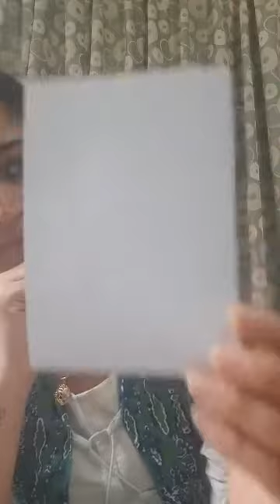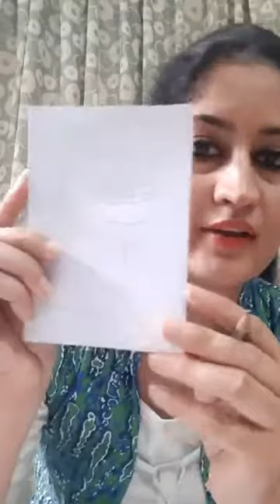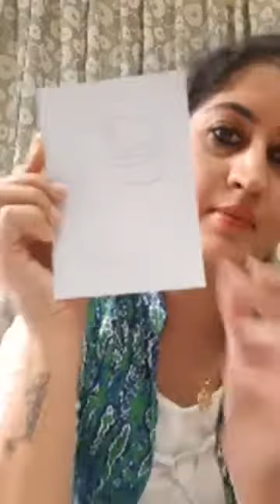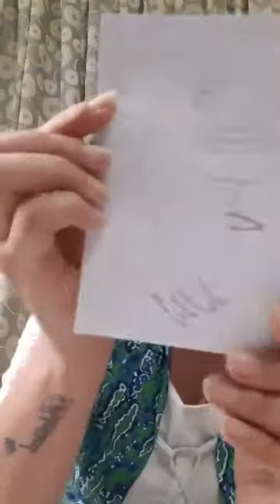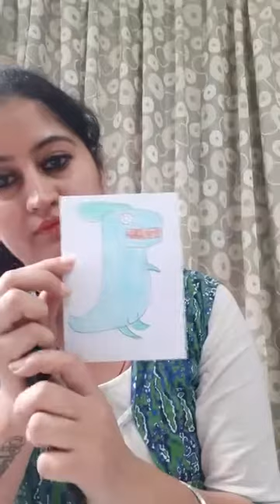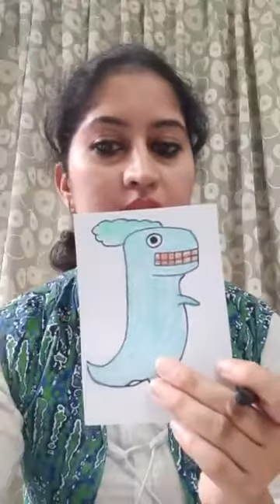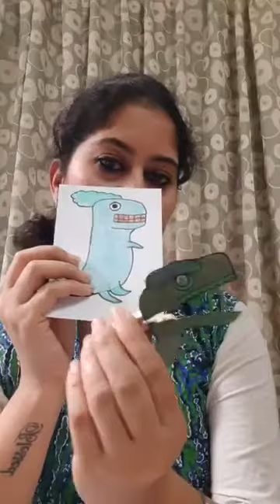Dragon Puppet Craft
This craft is Dragon Puppet craft.This craft is made by Using Clothes pin and paper.